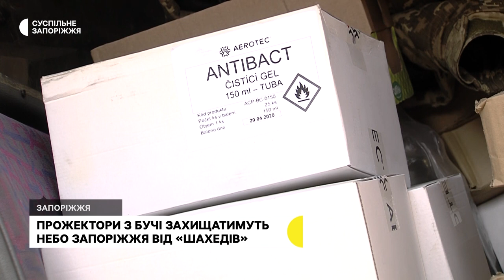З Бучі до Запоріжжя передали прожектори для захисту об'єктів критичної інфраструктури | Новини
Три прожектори для захисту об’єктів критичної інфраструктури від “Шахедів” передали силам запорізької територіальної оборони та нацгвардійцям військові з міста Буча Київської області.